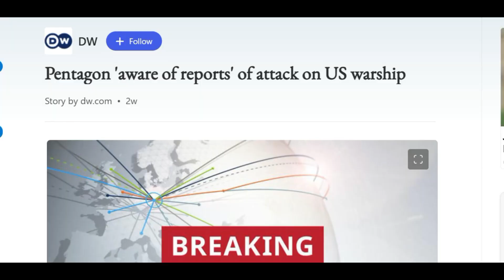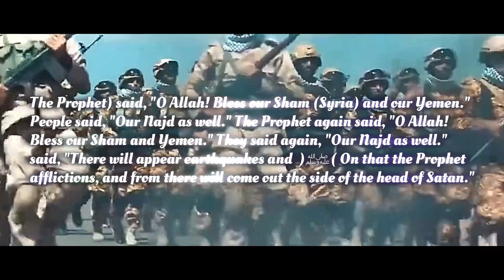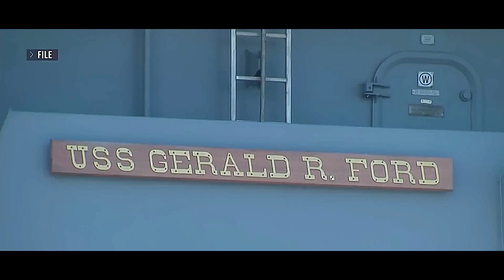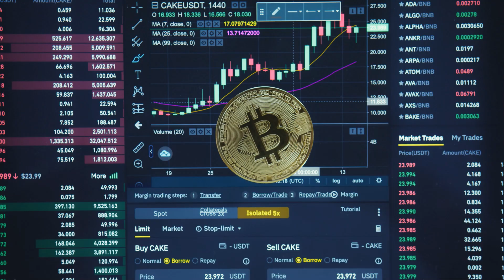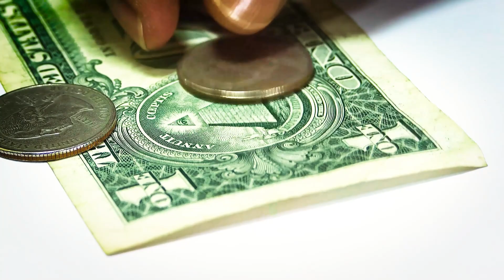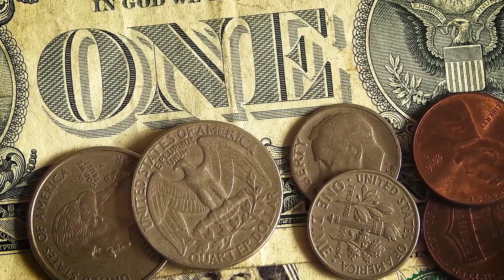Prophet Muhammad's Prophecy: Devil Rising from Saudi Arabia Will Be Exposed by YEMEN!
Prophet Muhammad's Prophecy About Saudi Arabia: The Twisted Kingdom - Houthis Will Expose The Devil's Throne!

1. The war in Palestine has reached regional level. Yemen is one of the active fronts.
2.Israel and hijacked an Israeli ship
3. Prophet muhammad pbuh was right about the hadith of the devils horn rising from Saudi Arabia Najd, and the people of Syria and Yemen being blessed - wanted to share this with you.
4. Bab el-Mandeb Strait between Europe, Asia, Africa and the Middle East.
5. Maersk and the oil company British Petroleum
6. NATO countries will now have to fight in the Red Sea.
7. Arabs of the Persian Gulf protected by Israel
8. Islamic future, eschatology, Islam and sheikh imran hossain lecture
9. Arab gulf region want Israrl
10. WahhabI Salafi islam is from saudi arabia